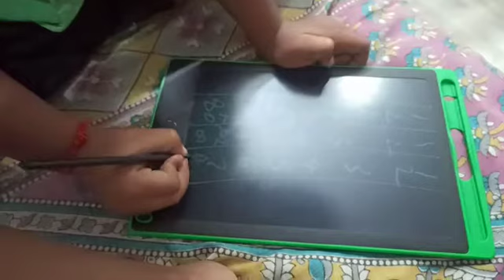Child learning table। बच्चों को पढाना आसान या कठिन ?